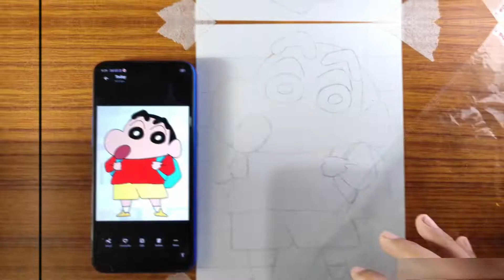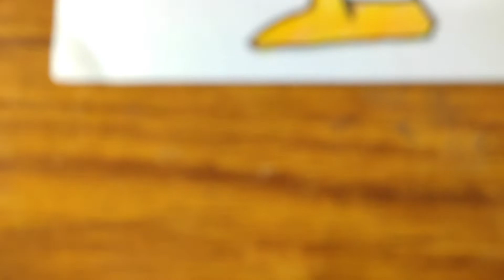shinchan drawing easy colour pencil !shinchan drawing doms colour pencil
Hello friends,
 I am siddharth boudh,12 years old,artist.
ABOUT VIDEO-
So hy guys,
                 today,In this video i am  Drawing shinchan | shinchan
drawing ! how to draw shinchan ! shinchan drawing sketch
how to draw shinchan
how to darw shinchan ep1
how to darw shinchan 300mb
how to darw shinchan book
how to darw shinchan  9xmovies
how to darw shinchan dance
how to darw shinchan hungmama
how to darw shinchan 480p
how to darw shinchan 720p
how to darw shinchan 199 kb
how to darw shinchan file
how to darw shinchan  easily
how to darw shinchan hockey
how to darw shinchan  notes
how to darw shinchan mixi
how to darw shinchan hiroshi nohara
how to darw shinchan nohara
how to darw shinchan mixi nohara
how to darw shinchan house
how to darw shinchan nany
how to darw shinchan boo
how to darw shinchan masao
how to darw shinchan kazama
how to darw shinchan toru
how to darw shinchan nohara famliy
drawing
drawing for kids
drawing drawing
drawing of nature
drawing pictures
drawing house
drawing girl
drawing easy
drawing teacher shinchan
drawing video
drawing for beginners
drawing colour
drawing pictures easy
drawing tutorial
TAGS-